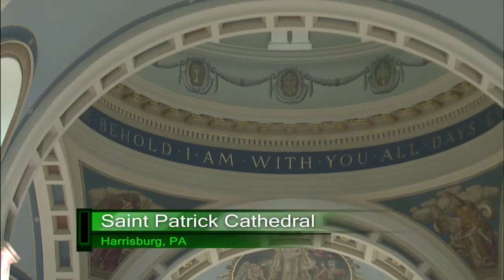Ordination to Priesthood 2017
Bishop Ronald W. Gainer ordained the following men to the Priesthood on June 3, 2017 at Saint Patrick Cathedral, Harrisburg, PA for the Diocese of Harrisburg.
•Joshua Robert Cavender
•Kevin Joseph Coyle
•Michael George Metzgar